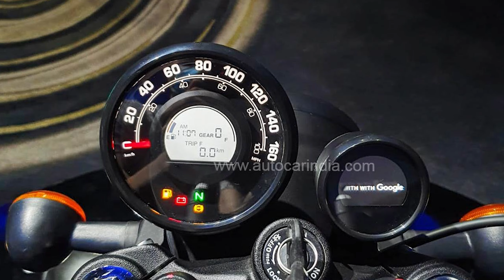Bajaj Avenger 220 Street New Model 2025 Launch with New Features & Look | Avenger 220 New Update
Hello Guy's,
                Sab se Pehle to aap sabhi ka humare ish YouTube Channel RV AUTOMOBILE me swagat hai. Main ish video me Bajaj Avenger 220 Street New Model 2025 Launch with New Features & Look | Avenger 220 New Update All Details is here To please aap log ye video pura last tak dhek ye ga Aur agar Aap ko ishi trah Bike or Scooter se related information chaiye to aap hamare ish Channel RV AUTOMOBILE ko Subscribe v kar ke rakh ligiye.

3.5mm to Type C cables
Bike flag

About this video:
Video Credit  :-
Image Credit :-